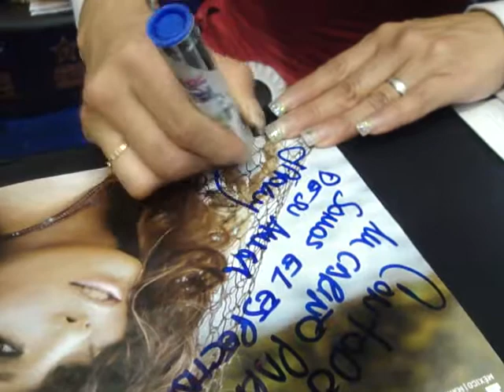somoselespectador JACKELINE ARROYO Y SOMOSELESPECTADOR